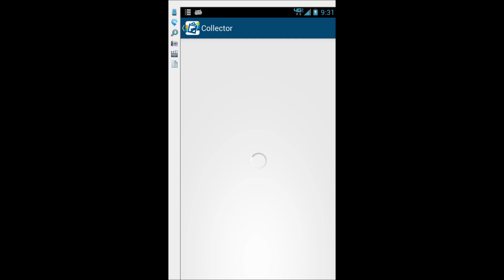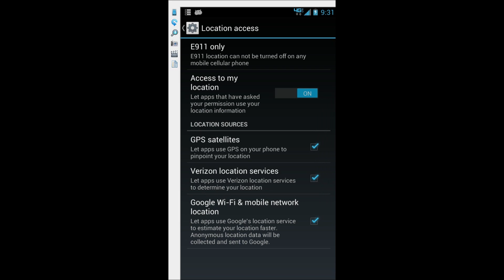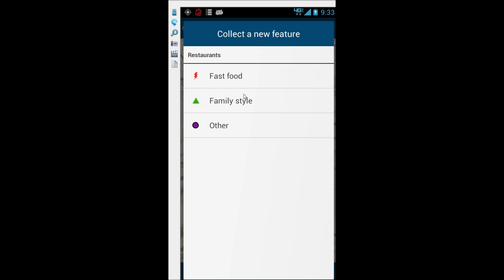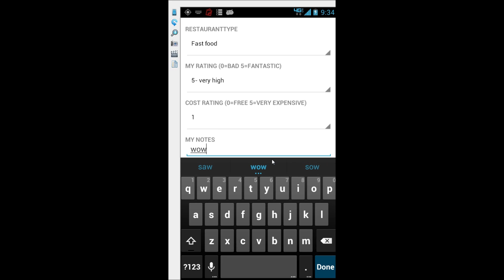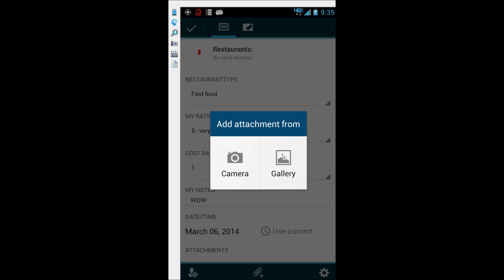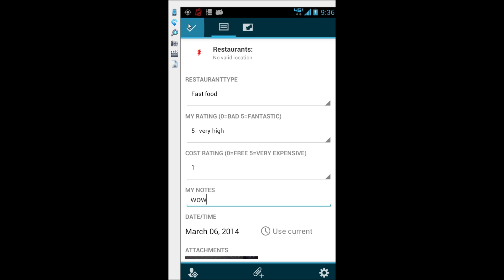Real-Time GIS- PART 6: USING COLLECTOR FOR ARCGIS ON A MOBILE DEVICE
This video is part of a series and a companion to the GIS TReC's workshop entitled "Real-Time GIS", for details and to register.